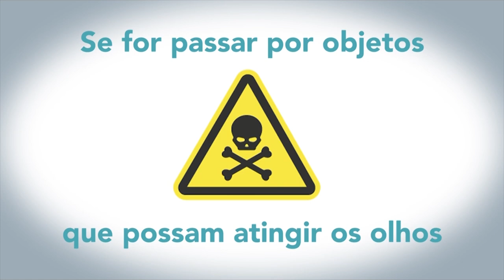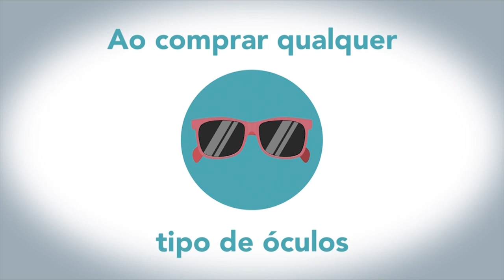Retrato Público | Ver. Cezar Gehm